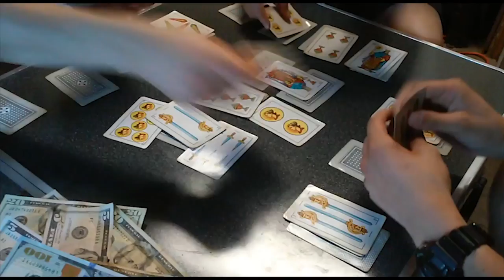The Bluff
Fuzz- Earthen Gate